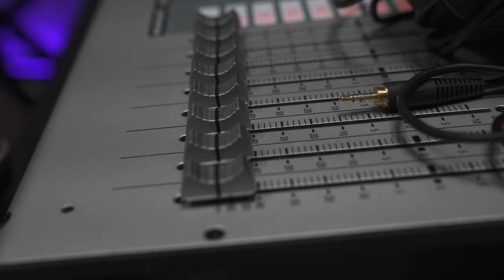Livonia Ribbon Cuttings - The Music Firm Detroit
Video by Livonia TV